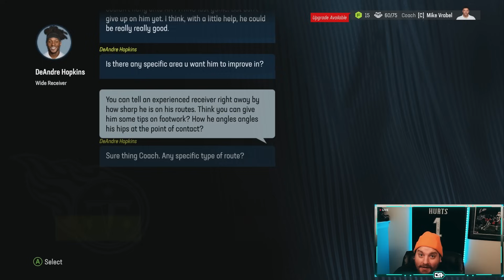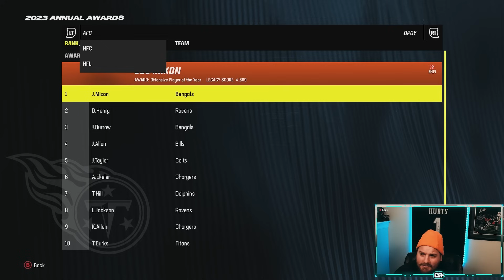I Rebuilt the Will Levis Tennessee Titans In Madden 24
CAN WE SMASH THE LIKE GOAL & COMMENT WHO WE REBUILD NEXT!

Todays Madden 24 Franchise Rebuild is the Tennessee Titans who look like they've found a franchise QB this past weekend in rookie Will Levis